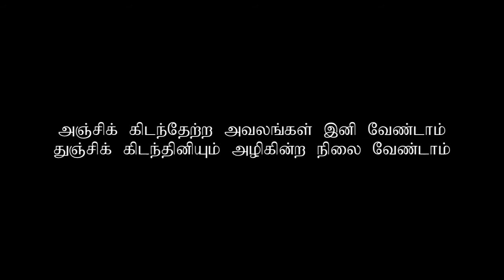Good Governance Promo Poem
This is the promo poem of Good Governance, which seeks the public support for the Common Candidate Maithripala Sirisena in upcoming Presidential Election  in 2015.